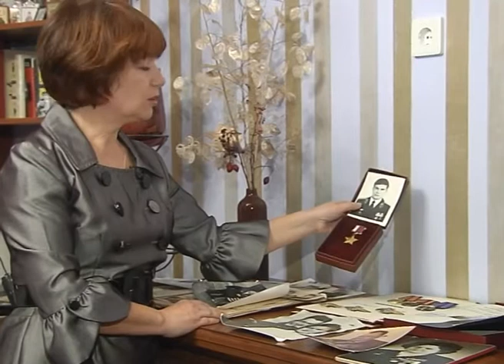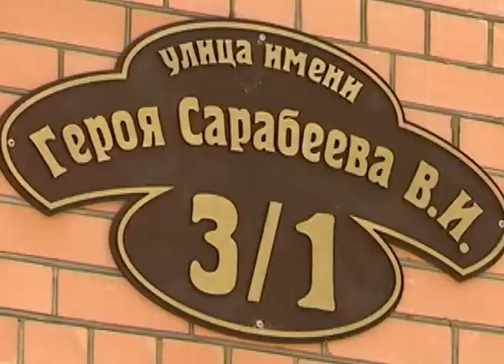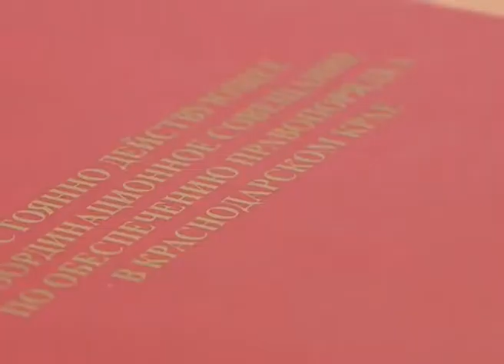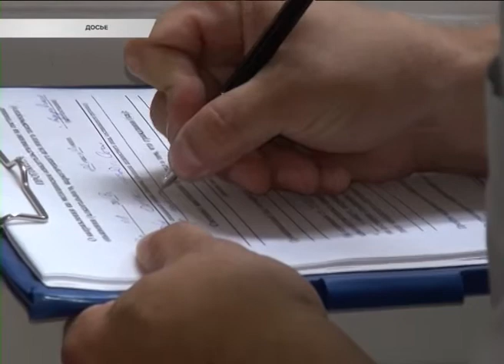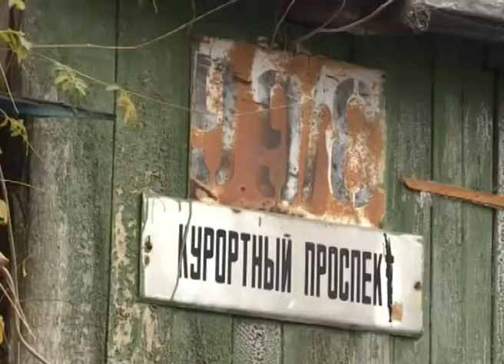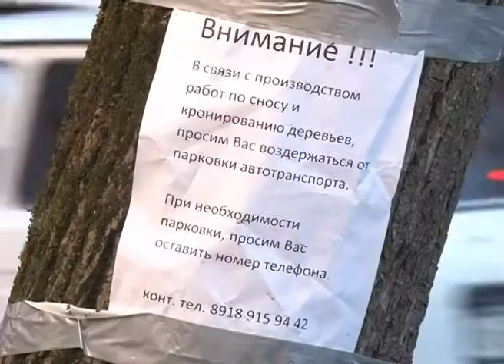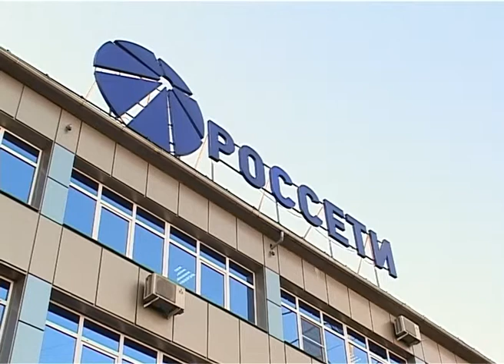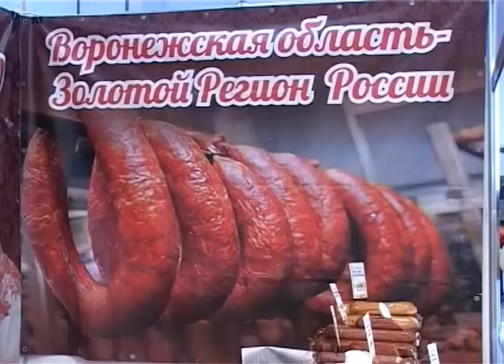Новости Сочи (Эфкате РЕН ТВ REN TV) Выпуск от 13.12.2017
Главные темы выпуска:

Огромные буквы «Россия» накануне было видно даже из самолетов. Курорт присоединился ко всероссийскому флэшмобу.

В Сочи за преступления, связанные с наркотиками, задержано 322 человека. Данные озвучили на итоговом заседании антинаркотической комиссии.

Подготовка к Новому году, переселение из аварийного жилья и пожарная безопасность. Эти темы стали главными на планерке главы курорта.

Сочинка Алия Биккужина завоевала бронзу Кубка России по дзюдо. В борьбе сошлись более трехсот спортсменов.

Сочи. Новости.
Телеканал Эфкате.